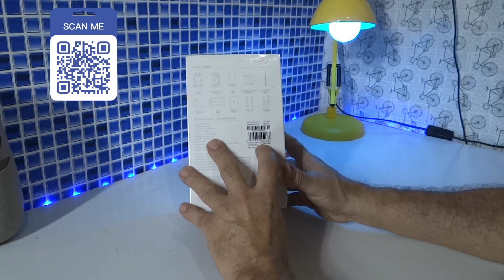Unboxing - Fimi X8 MINI 4K PRO V2.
Acabei de encontrar este item incrível no AliExpress. Dá uma olhada!  FIMI-X8 Profissional Mini Drone, Quadcopter, Câmera 4K, X8 Pro, Drone com Controle Remoto, 250g, GPS, Little Drone.

ABAIXO SEGUEM LINKs SE VOCÊ OPTAR PELA COMPRA: